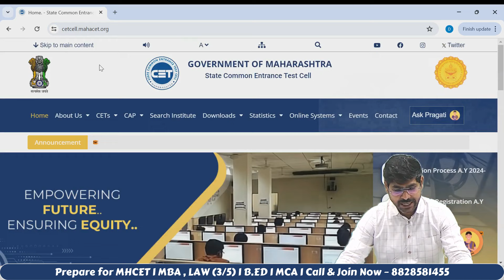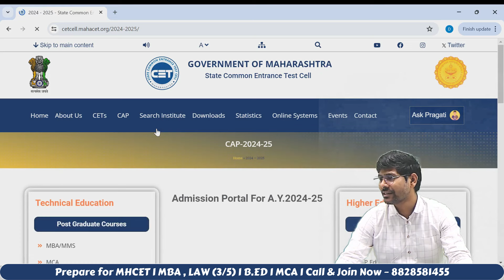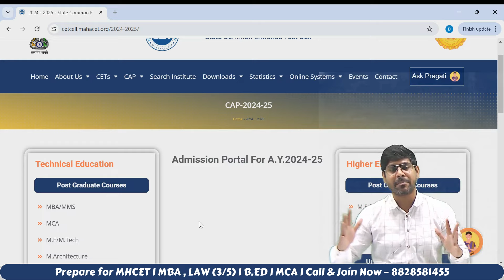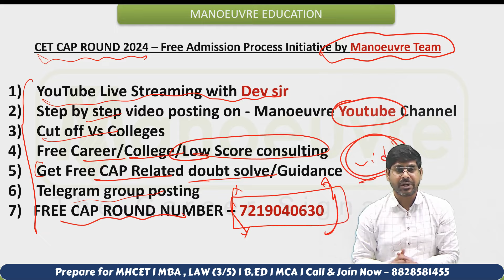MH CET MBA | LAW (3/5 Yrs) | MCA | B.ED Portal Is Ready | CAP Round Started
👉MBA Aspirants-

📍MBA CET 2024 - AFTER RESULT PROGRAM (COLLEGE SELECTION GUIDANCE (ONE TO ONE) + 3 LIVE SESSION + 20 RECORDED VIDEOS OF GROUP DISCUSSION AND INTERVIEW)

👉Free CAP Round Number:- 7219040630

Prepare for MHCET 2025 -  LAW(3/5) | B.EDCET/ELCT | MCA | MBA

CLASSROOM COACHING :-
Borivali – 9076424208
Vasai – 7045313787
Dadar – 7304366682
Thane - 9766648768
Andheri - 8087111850